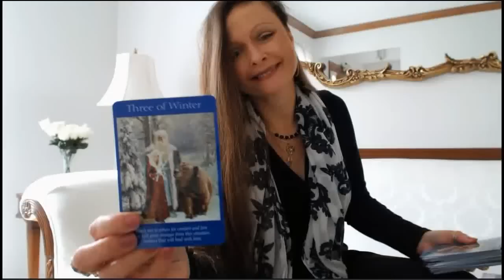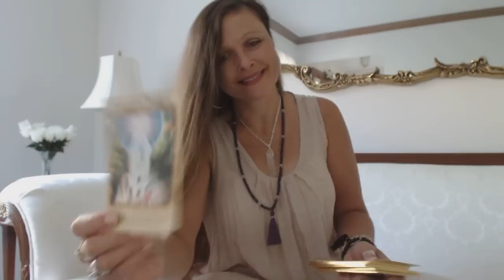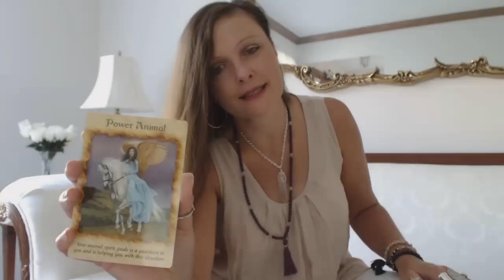Free Daily Oracle & Tarot Intuitive Angel Card Reading - Monday Sept. 12, 2016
Traceyhd gives the daily intuitive tarot angel card reading for Monday Sept 12, 2016. What is the energy like? Watch & find out.